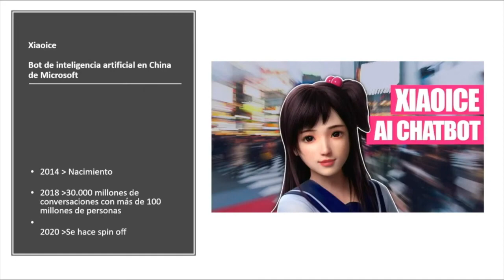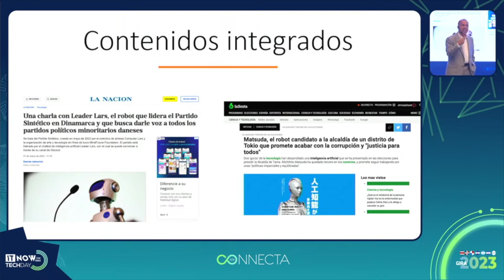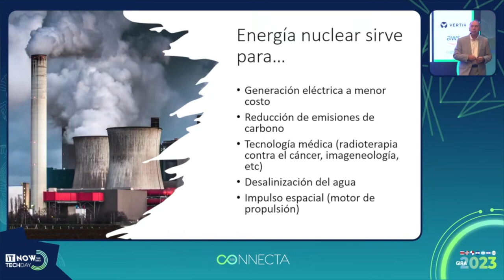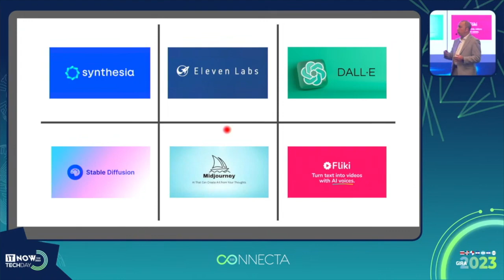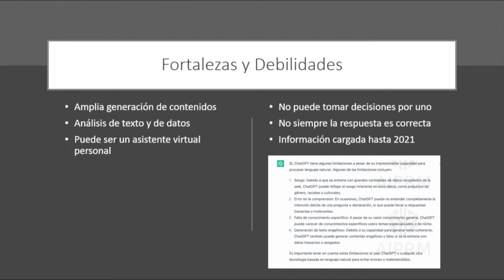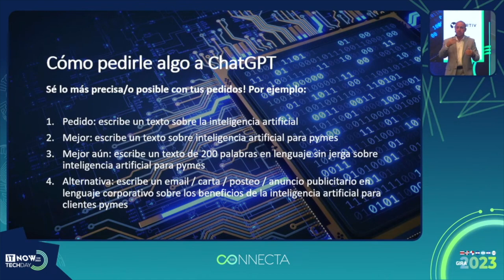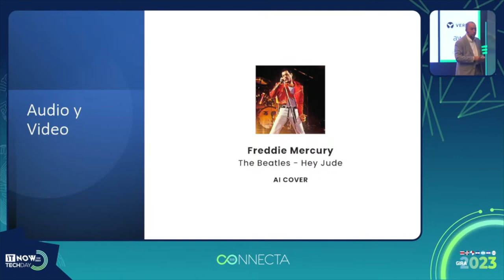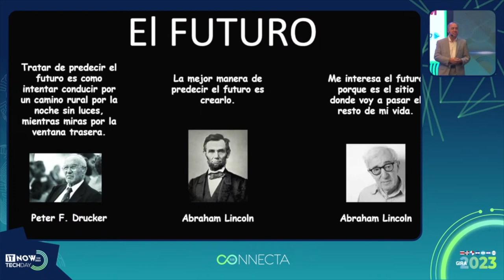Inteligencia Artificial: ¿Cómo será el futuro del trabajo?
Marcelo Burman - Connecta B2B